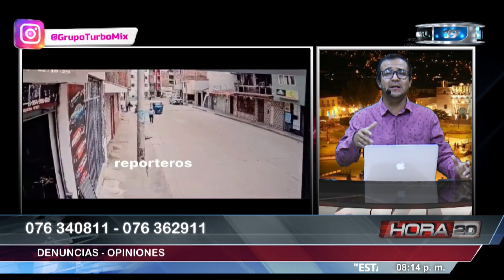Hora 20 - 2024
Programa Informativo, Hora 20.
Noticias Nacionales, Perú.